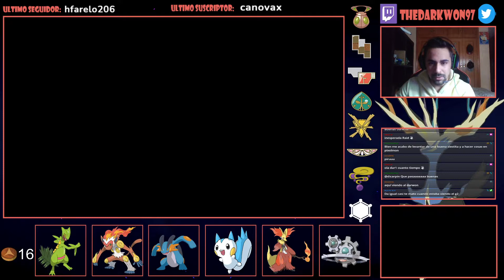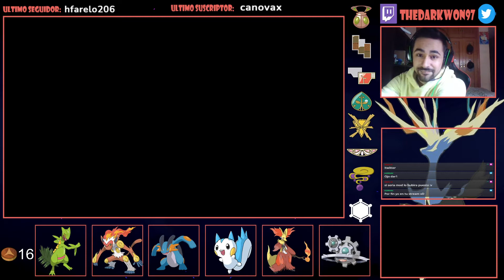Pokemon X Randomlocke. Eposido 11. A por Lysson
Buenas!

Aquí traemos un nuevo locke. En este caso vamos a jugar un randomlocke de Pokemon X, con alguna que otra sorpresa que veréis en los próximos videos.  Espero que os guste ^^
Aquí os dejo el enlace a mi canal de twicht para ver los directos al momento
También os dejo mi Twitter para estar al tanto de todo

Os dejo también las normas que vamos a seguir en el locke:
- Solo un poke por ruta
- Si un Poke muere no se puede usar
- En caso de que nos quedemos sin pokemon podemos seguir con el locke hasta que se acaben las vidas
- Max revivir = revivir un poke del pc junto a una vida
- Si sale un shiny salvaje se captura